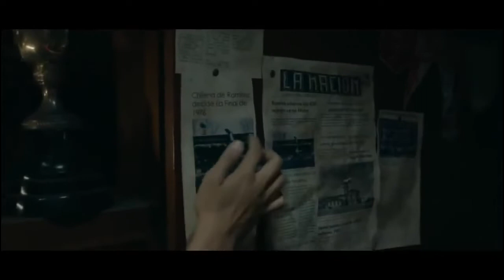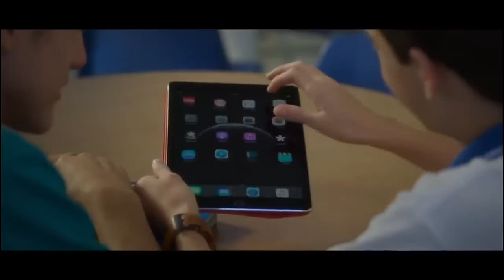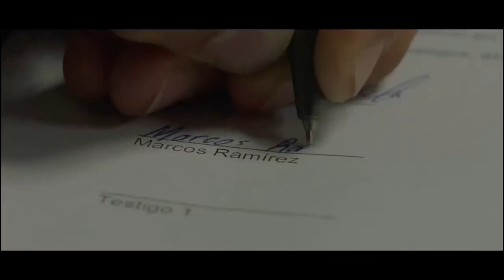Buscando A Marcos Ramirez (Costa Rica) (2017) (Drama) (Pelicula Completa En Español)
Sinopsis

La muerte de su madre obliga a un inadaptado adolescente a enfrentar su pasado y, a través del fútbol, tomar las riendas de su futuro. Es una historia de superación donde el joven Marcos Ramirez debe enfrentarse a vivir por primera vez en San José con un abuelo con el que no tiene una buena relación pero en el camino conoce a quienes serán su nueva familia mientras supera problemas como el bullying, la pérdida de seres queridos y los dilemas de crecer.